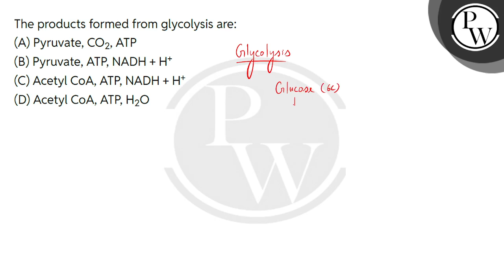The products formed from glycolysis are:....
The products formed from glycolysis are: 📲PW App